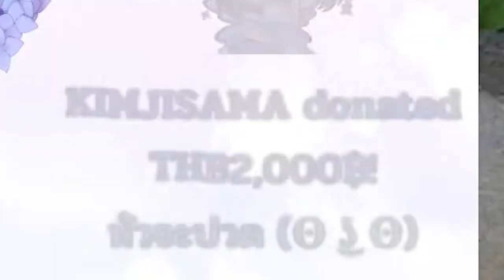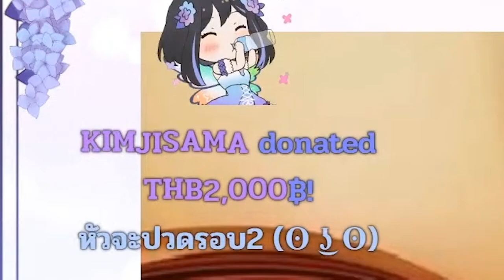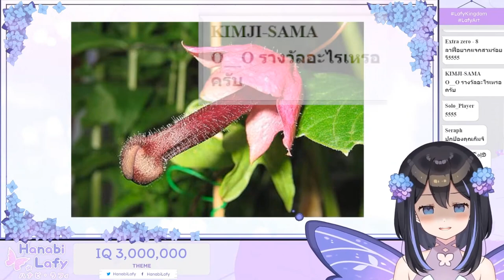[Vtuber]Hi-light พลังของ ลาฟี่ ต่อท่านที่โดเนท ดูแล้วหัวจะปวด...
ไม่รู้จะพูดอะไรดี พูดไม่ออก ยุงก็ยังคงสมเป็นยุง...

ตามไปตำและดูไลฟ์ย้อนหลังได้ที่นี่